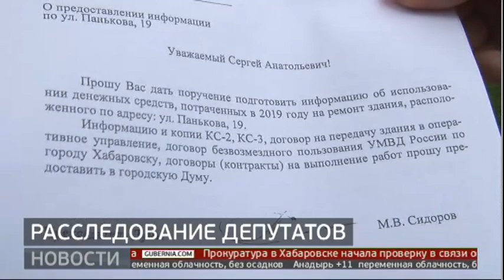Расследование депутатов. Новости. 07/07/2020. GuberniaTV